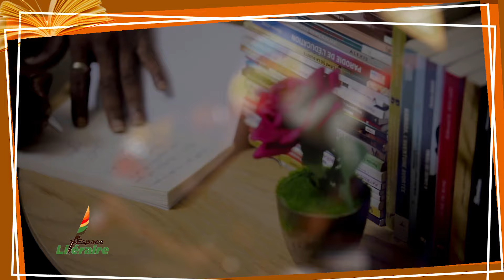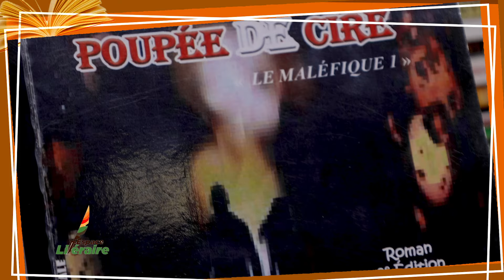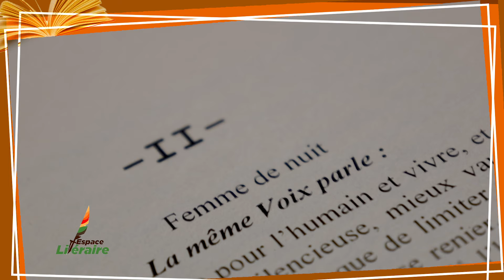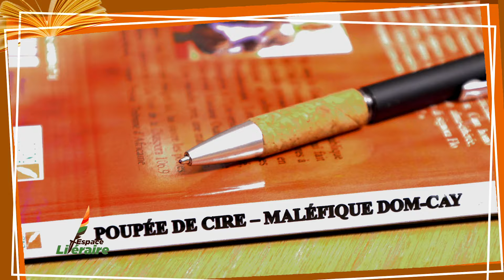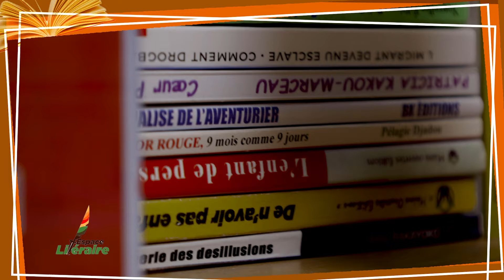Littérature/Jek Lulutêgui : ''Le pouvoir est partout, peut se saisir, mais il faut savoir comment"